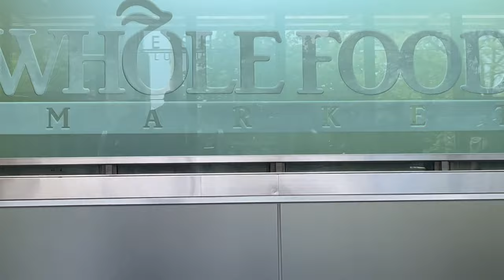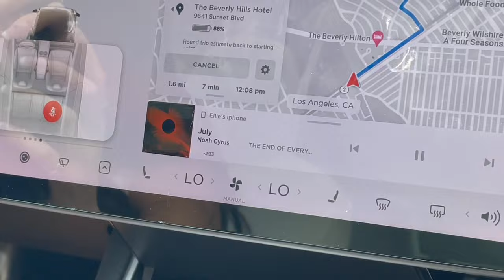Ellie zieler, Asia Monteray & Diarra Sylla styled by Chloe Pearl- a week in my life as a stylist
Shop the collection now on ChloePearl.com

Socials : ♡

Instagram- @Chloepearll , @Chloepearlingerie & @styledbychloepearl